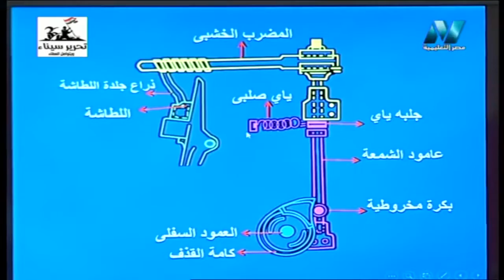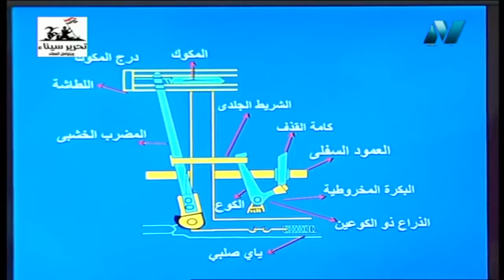01-05-2018 الات نسيج وسجاد للثانوية الصناعية مراجعة عامة